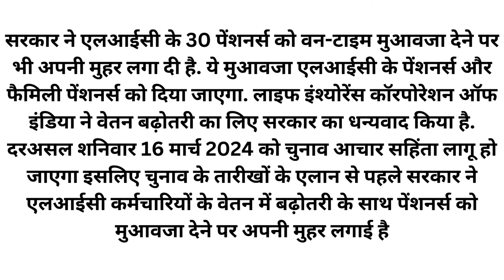LIC वालों की तो बल्ले-बल्ले,इतनी लाख हो गई सैलरी | LIC SALARY HIKE | KNOW FULL INFORMATION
एलआईसी ने सोशल मीडिया प्लेटफॉर्म पर इस फैसले की जानकारी देते हुए बताया कि केंद्र सरकार ने एक अगस्त 2022 से 1.10 लाख कर्मचारियों के लिए 17 फीसदी वेतन बढ़ोतरी करने पर अपनी मंजूरी दे दी है.